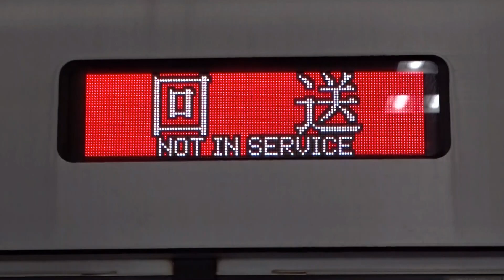【東武50090系51094Fが10月1日に運用復帰】51095Fと同様に座席及び床材が更新されてLCD更新およびLED行先表示のROM更新は実施せず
※この動画は再投稿です。

7月24日より運用離脱をして森林公園検修区において座席及び床材更新を行った東武50090系51094Fが10月1日に運用復帰しました。

座席に関しては50090系51095Fと同じものになっていました。

・【1月に運用離脱した東武50090系51095Fが運用復帰】L/Cカーのままだが、座席が70090系とほぼ同じものになっていた ~一時的には側面帯が剥がされていたとの情報もあった~

ちなみに行先表示のROM更新および車内のLCD更新工事は実施されませんでした。

東武50090系座席更新
51095F
離脱 : 2023年01月11日
復帰 : 2023年03月01日
51094F
離脱 : 2023年07月24日
復帰 : 2023年10月01日

収録日 : 2023年10月6日
再投稿日 : 2023年10月9日